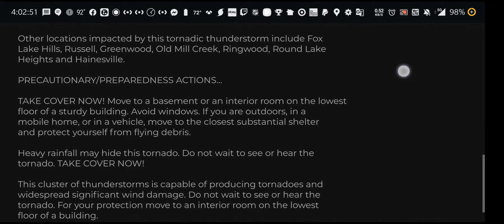Des Plaines Tornado Warning 8/10/2020